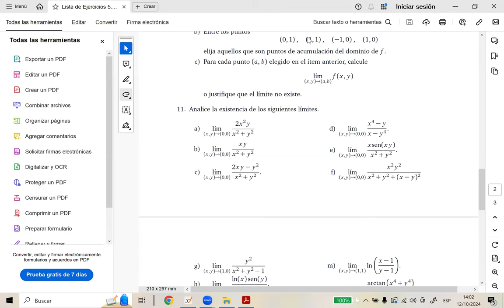Límite de una función real de variable vectorial-parte 3